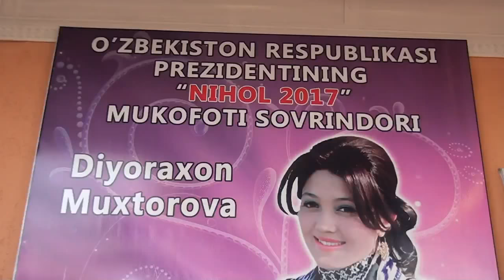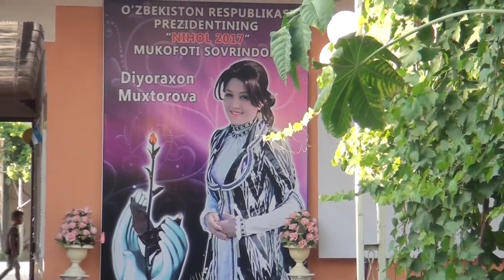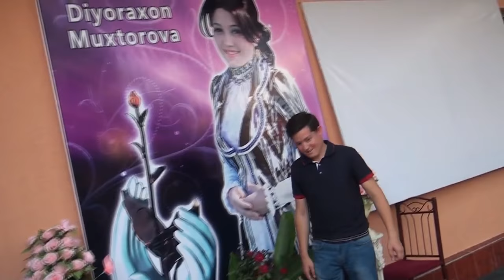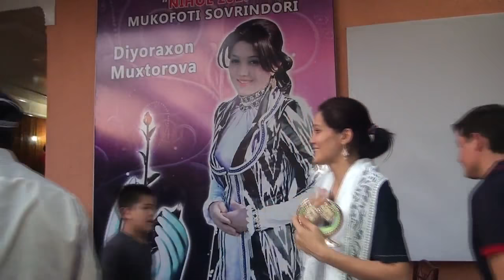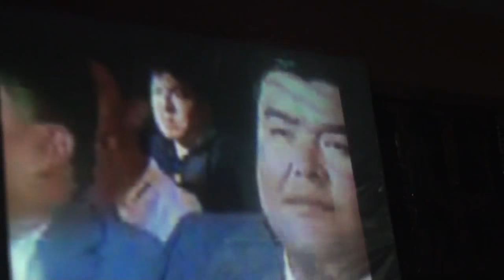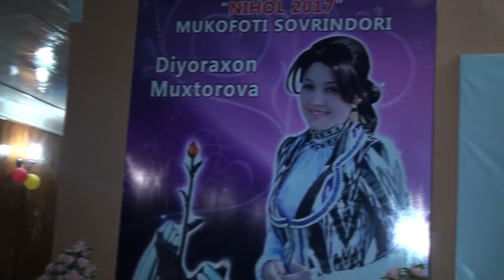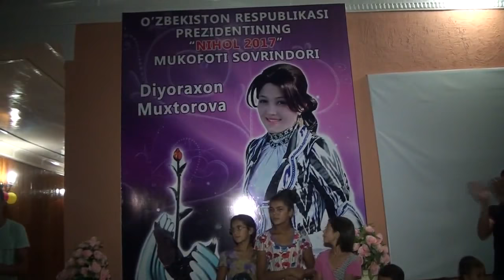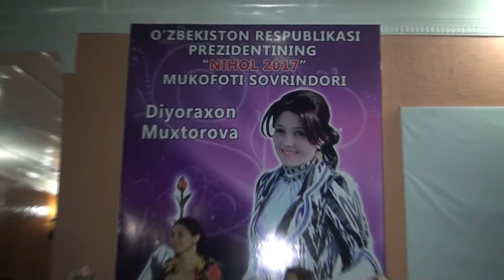Diyora Muxtorova - Nihol mukofati bilan taqdirlandi !!!